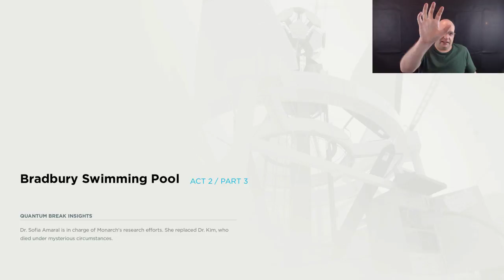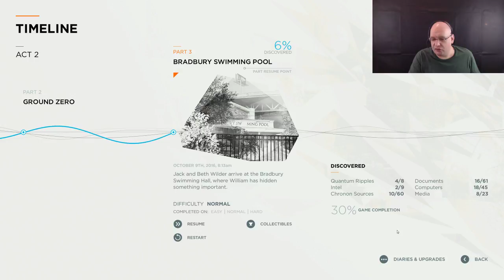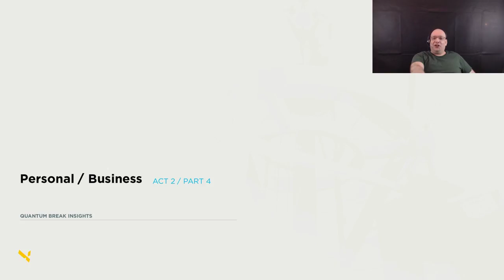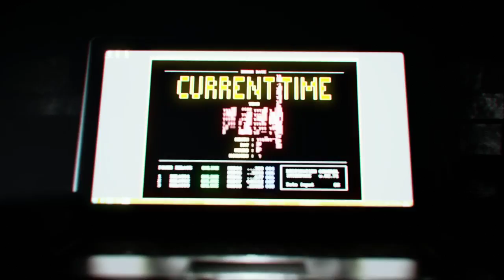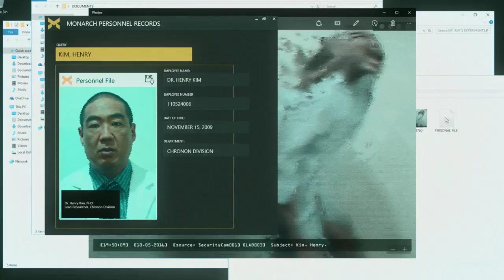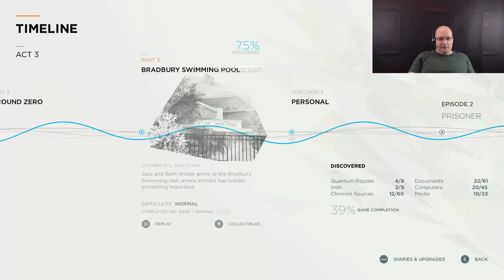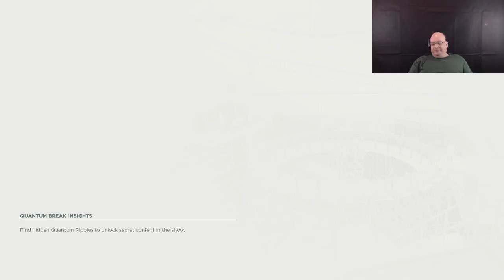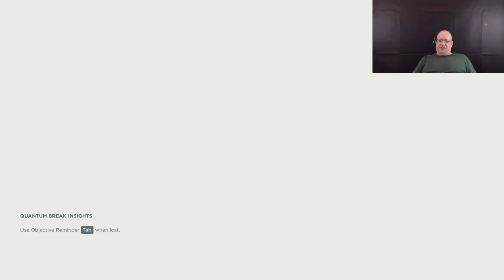[En/Fr] Friday night playing Quantum Break!!! From Remedy Games.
I'm seriously into this game... One of the games I've had the most fun playing in a long ass time ;oP

Like for real O.O The cinematics, combined with the "Show's", helps the immersion into the Game.

I'm unlocking more and more abilities and despite being slightly tricky to use properly, they're pretty cool!

Playing around with the concept of RelativityTheory has never been that fun ^.^